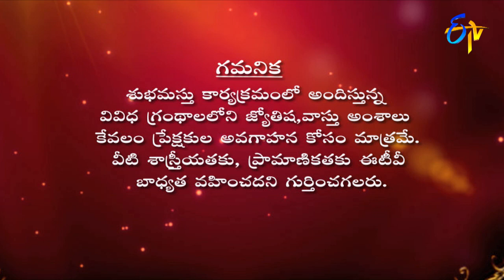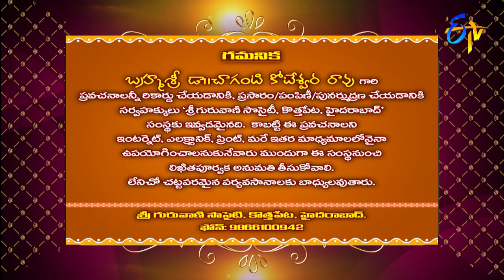Subhamastu | 3rd July 2018 | Full Episode | ETV Telugu